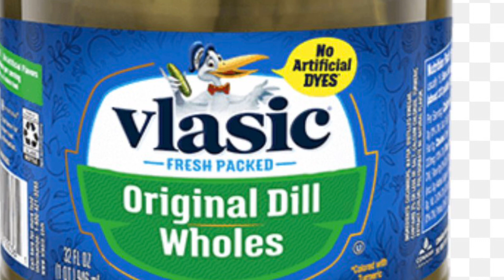Cartoon characters in real life￼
I haven’t simped for Ralsei in a while now
One day
Tomorrow
Or
Another
Day
Who
Know
W
￼h
e
n